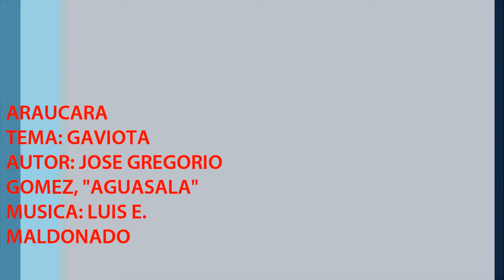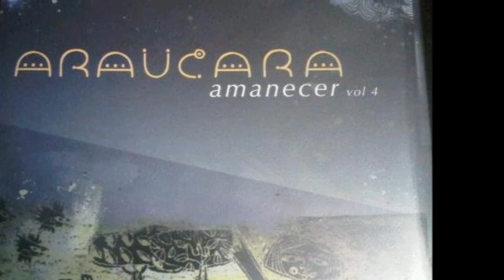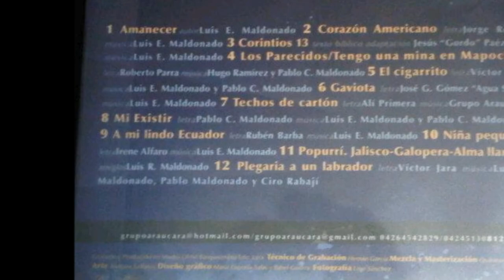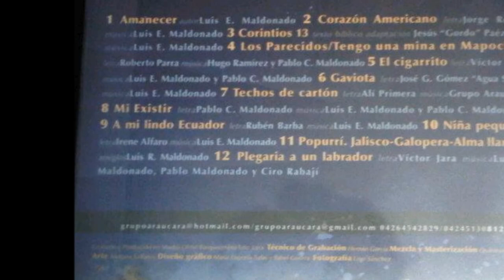ARAUCARA GAVIOTA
ARAUCARA, DEL DISCO AMANECER